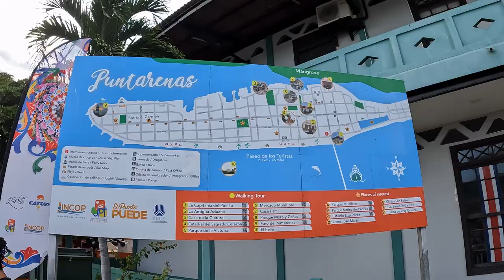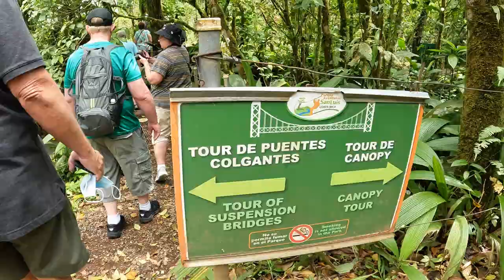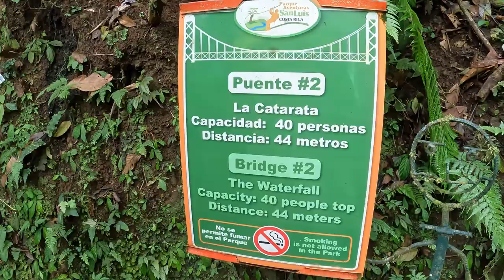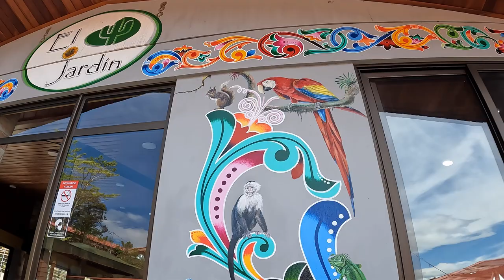Exploring the INCREDIBLE Costa Rica Rainforest - A Walk in The Clouds!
Come explore with us on our journey to Costa Rica! Experience the incredible landscape of the rainforest, hike 6,000 feet up a volcanic mountain and explore the lush flora and fauna. Take in all the sights, sounds and smells of this beautiful land and cross 4 suspension bridges at various elevations. Join us as we travel through coffee plantations, cacao plantations and wild bananas on our way to our destination - A Walk in The Clouds!

LK's Getaways
About Us:
About Us:
We are Larry and Kaprice, two empty nester's based out of Northern California.  We have been married for over 30 years and have always been up for a great adventure!  As our children have moved away starting their own families we enjoy getting away in our 2020 Montana 3120RL Legacy RV and cruising vacations!  We are just a few years away from retirement and looking forward to taking our short trips to monthly jaunts, discovering more of this beautiful country by RV and other countries by cruise ship!